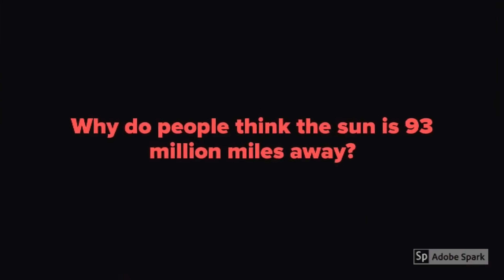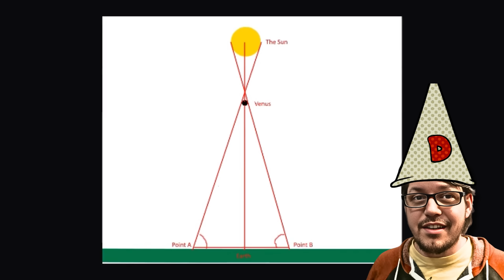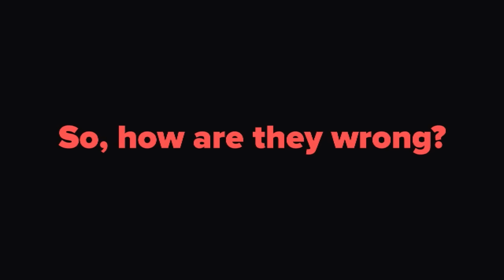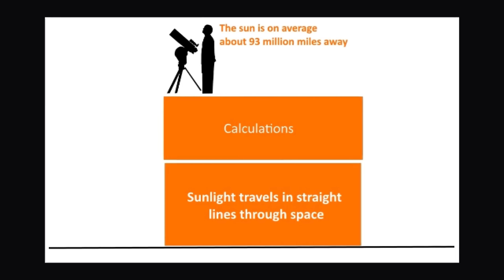Tell Me You DON'T Understand Physics Without Saying You DON'T Understand Physics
"They claim everything you know about the sun's distance is a lie because of 'solar wind' and light bending. I'm tearing apart this absurd physics misunderstanding. Prepare for some serious debunking and a good laugh at truly wild claims.